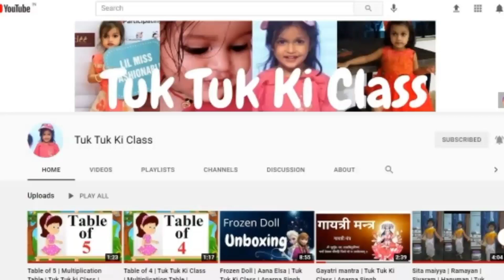Anuj Sharma | Superstar of Chhattisgarh | Tuk Tuk | Aparna Singh | actor | cg movie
This Video  is under the banner of Abhyuday Entertainment.

VIDEO CREDITS
Cast- Anuj Sharma and Aparna Singh (Owner of Tuk Tuk Ki Class)
Cinematography & Editing : Ritesh Das